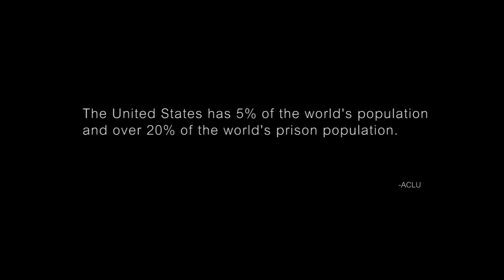The Jeremy Stewart Story Trailer